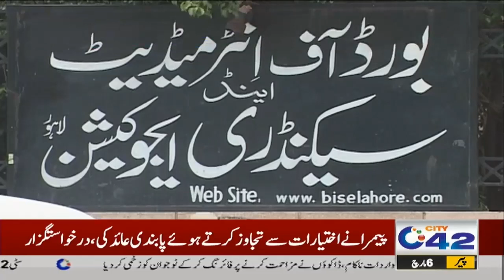10pm News Bulletin | 6 Mar 2023 | City 42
10pm News Bulletin | 6 Mar 2023 | City 42